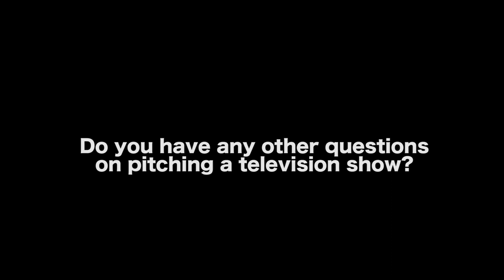What Do Executives Want To See In A Television Series Pitch? - Erik Bork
In this Film Courage video interview, Author/Screenwriter Erik Bork on What Do Executives Want To See In A Television Series Pitch?

AUDIO